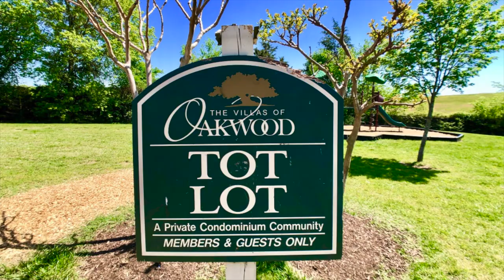Pic 3512-7 E Richmond Road, Richmond, VA 23223 - Dawn M. Sclater - Sunshine Realty Group LLC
Welcome to this beautiful condo that offers care free living.   The Villas of Oakwood South includes yard maintenance, trash removal, playground, dog park, picnic pavilion, car wash and a mail center.

You will enjoy the convenience of 2 bedrooms with double closets, 1 ½ baths, living room and a fully equipped kitchen.  Appliances include the refrigerator, electric cooking, microwave, dishwasher and a double sink.  The inviting full bath has a tile surround tub, wood vanity, exhaust and a hall linen closet.